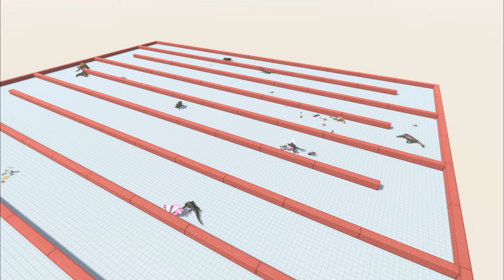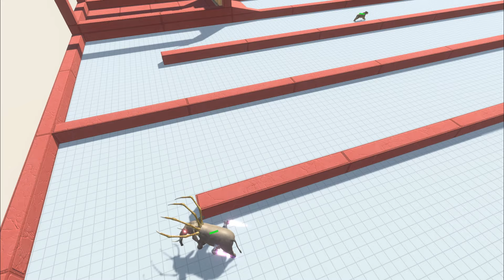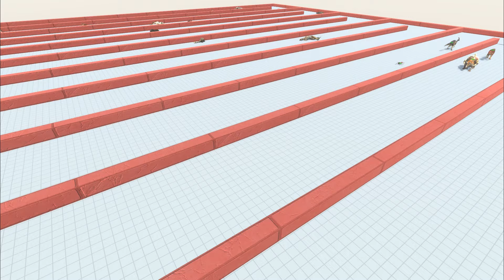ESCAPE FROM ALIEN ELEPHANT - Animal Revolt Battle Simulator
Welcome to the thrilling world of "Escape From Alien Elephant - Animal Revolt Battle Simulator"! In this action-packed video, immerse yourself in an epic battle between animals and extraterrestrial creatures. Get ready to fight, survive, and escape in "Escape From Alien Elephant - Animal Revolt Battle Simulator"!

WARNING!
No one, including all characters, experiences harm or danger. All animals and people featured in the game are computer graphics and have no real impact on the environment or living things.